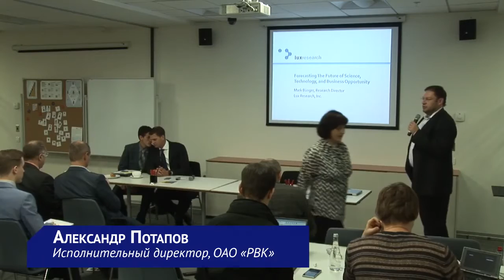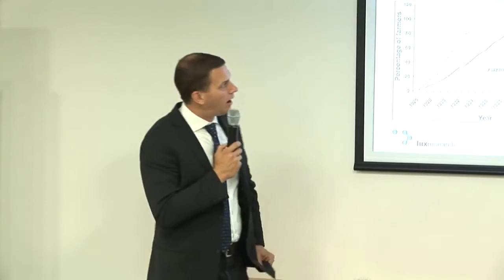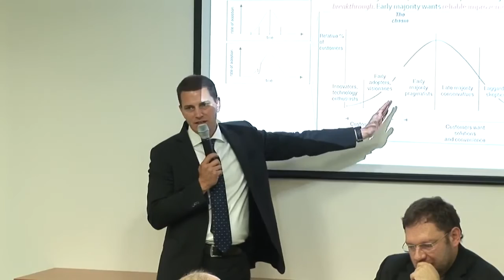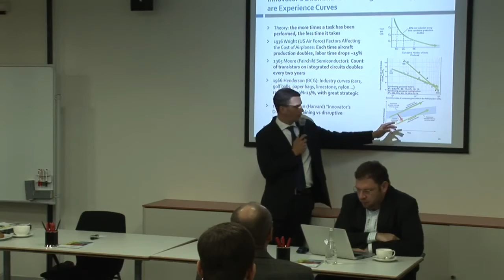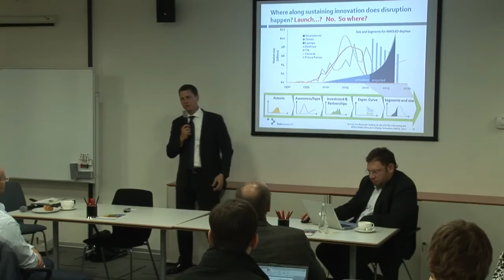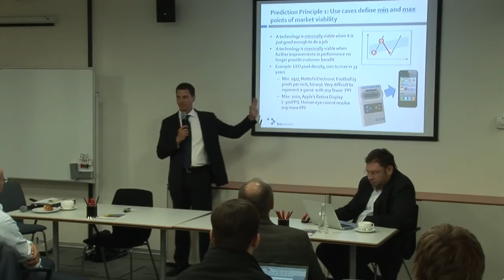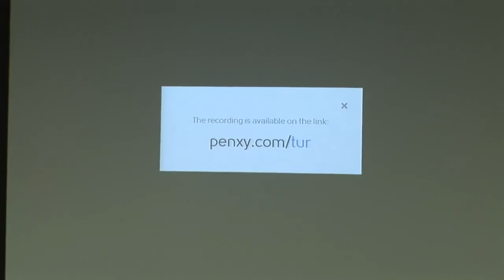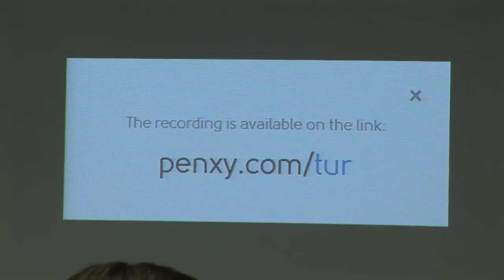Экспертный семинар РВК 14 октября 2013 года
14 октября в офисе РВК в 11:00 состоялся очередной экспертный семинар. В этот раз семинар был посвящен прогнозу развития инноваций. C докладом выступил эксперт мирового уровня, Марк Бунгер (Mark Bunger) -- директор по исследованиям корпорации Lux Research (США), занимающейся аналитическими исследованиями и консалтингом в сфере новых технологий. Ведущий семинара -- заместитель генерального директора -- исполнительный директор ОАО «РВК» Александр Евгеньевич Потапов.